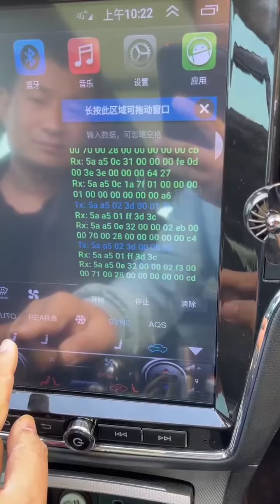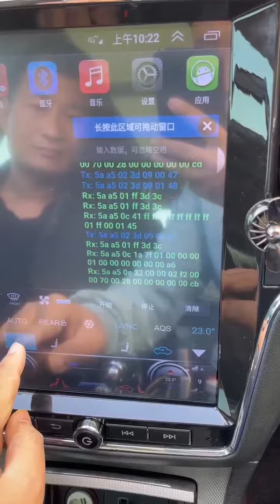AC code recording to solve AC problems